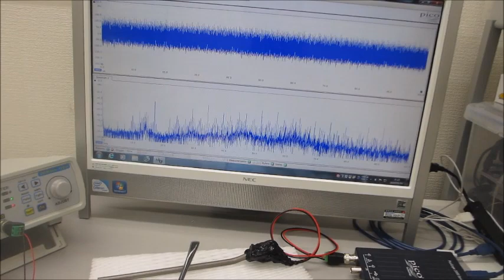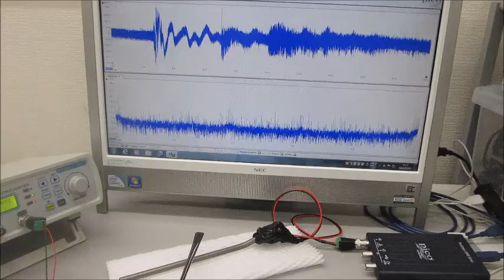対象物の表面を伝搬する表面弾性波をコントロールする超音波実験